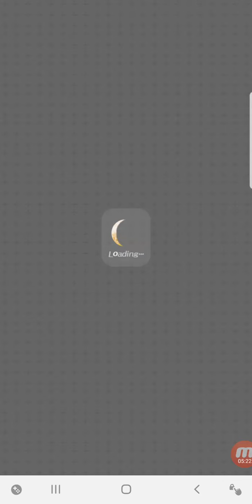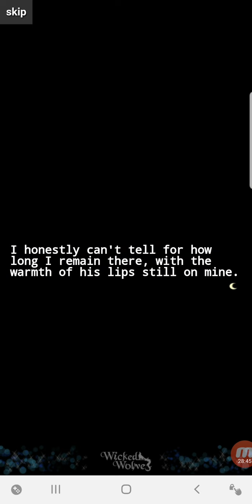WW Criminal ~ Escape With Him (Kotaro Inumaki)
Order: Story, Love End, Happy End, His Perspective

Wicked Wolves by arithmetic love series